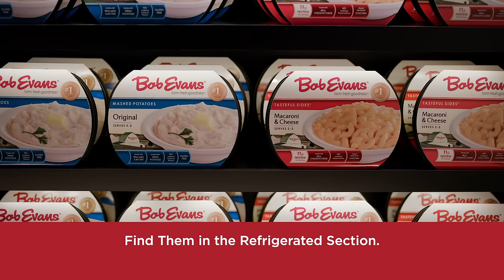What's Your Favorite Dinner Side, Mashed Potatoes or Mac & Cheese | Bob Evans Grocery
Who will be the superior side? Is it the rich, creamy, indulgent classic–the spud-tacular Bob Evans Mashed Potatoes? Or is it that decadent, divine union of pasta and cheese–Bob Evans Mac & Cheese? Is it farm-fresh potatoes blended with real milk and butter for that just-like-homemade taste? Or is it the melty, gooey goodness of tender elbow macaroni smothered in real cheese? Both are ready in just minutes. Both have the delicious taste Bob Evans is known for. So, which delicious side will YOU choose?